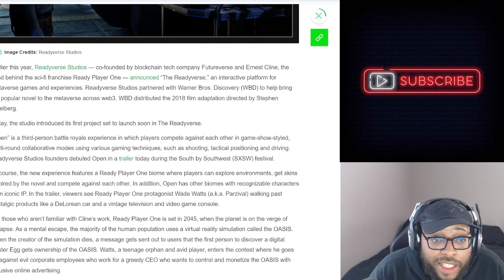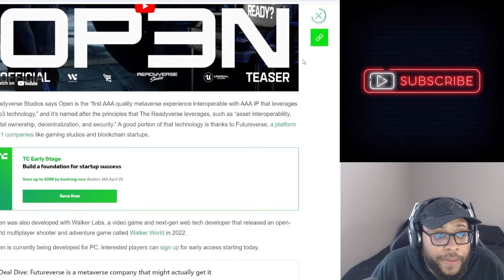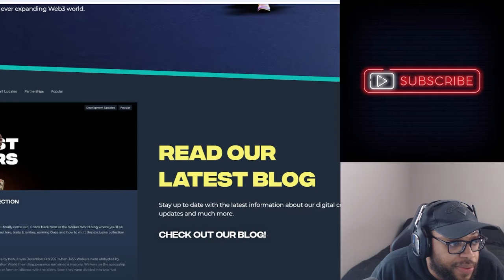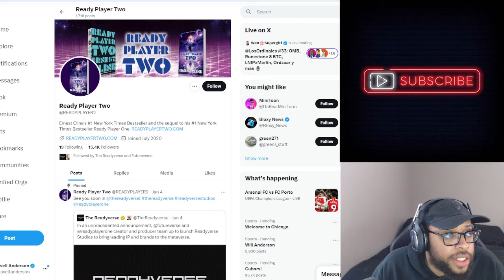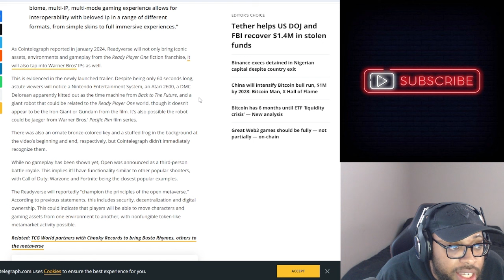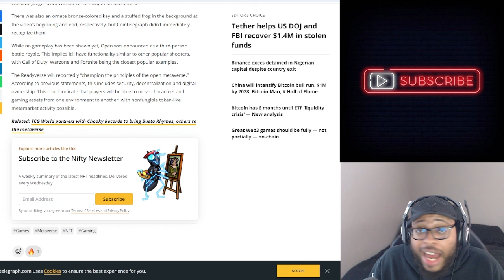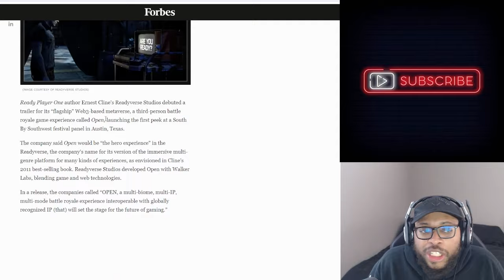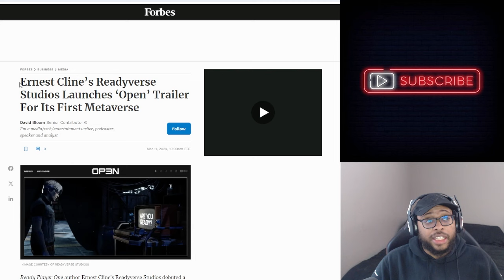VeVe NEW Competitor OPEN Is Legit! The Official Ready Player One Team Could Be A Ecomi Killer!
VeVe NEW Competitor OPEN Is Legit! The Official Ready Player One Team Could Be A Ecomi Killer! | Cavell Anderson